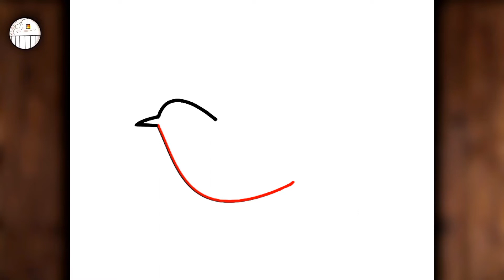How to draw a bird step by step ❤️ ( easy 😊 )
Learn to draw a bird step by step

easy drawing
hoe om te teken
كيف ترسم
እንዴት እንደሚሳል
Ինչպես նկարել
necə çəkmək
nola marraztu
як маляваць
kako crtati
как да рисувам
ಹೇಗೆ ಸೆಳೆಯುವುದು
com dibuixar
сурет салу
sa unsa nga paagi aron sa pagkalos
mmene kudzatunga
如何画
如何畫
nzira yekukwevera
කොහොමද අඳින්නේ
그리는 방법
kako nacrtati
çawa bikujin
hvordan man tegner
ako kresliť
kako narisati
Kiel desegni
kuidas joonistada
Paano Gumuhit
kuinka piirtää
como deseñar
sut i dynnu
როგორ დავხატოთ
איך לצייר
hogyan rajzolj
esi ise
ווי צו ציען
cara menggambar
描く方法
cara nggambar
របៀបគូរ
ວິທີການແຕ້ມ
duci
kā zīmēt
kaip piešti
wéi zeechnen
како да црташ
എങ്ങനെ വരയ്ക്കണം
kif tfassal
me pehea ki te utu
कसे काढावे
хэрхэн зурах
څنګه رسم
چطوری طراحی کنیم
jak narysować
indlela yokudweba
кантип тартат
cum să atragă
как нарисовать
le auala e faalatalata
Како цртати
ho hohela joang
ڪئين ٺاهيو
வரைவது எப்படி
jak kreslit
ఎలా గీయాలి
indlela yokudweba
indlela ukudweba
nasıl çizilir
як намалювати
indlela ukudweba